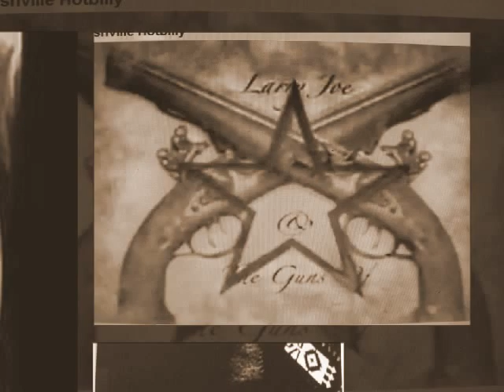No Place To Run__DESPERADO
written and peformed by Larry Joe Cashen. High plains country/western..its the day and life of a gangster at the end of his rope and he finds out there is NO PLACE TO RUN..Its guns a blazin heading to Mexico for this street dogg..produced by Steve Mandile..Chuck Tilley on drums.